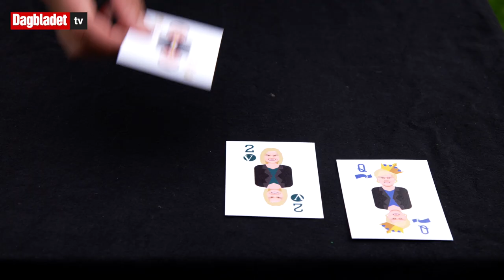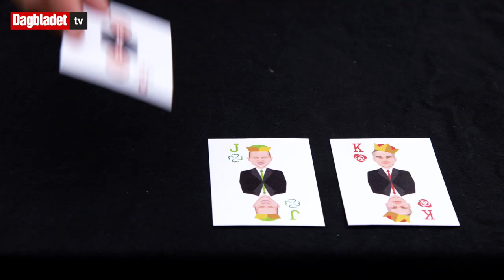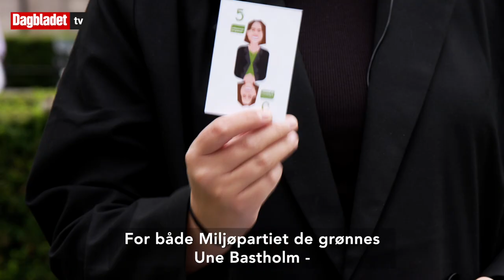Trekantdramaet kan ødelegge for Støre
Tre partiledere vil bli Norges neste statsminister. Vi forklarer og legger regjeringskabalen. Laget av Marte Nyløkken Helseth og Marie Røssland.